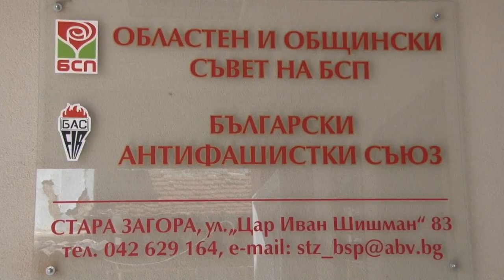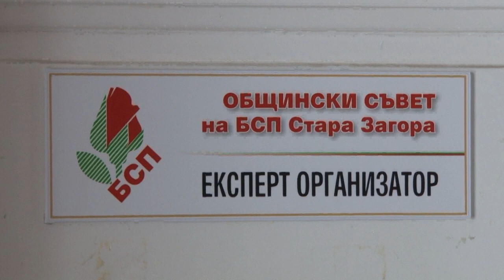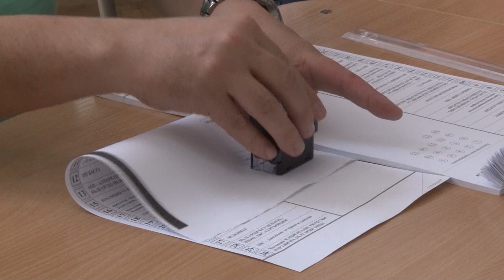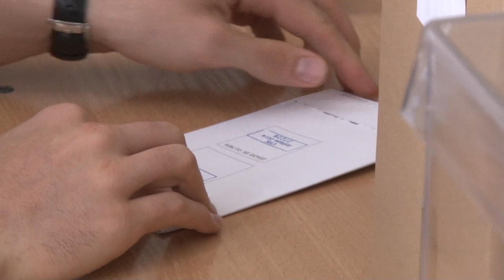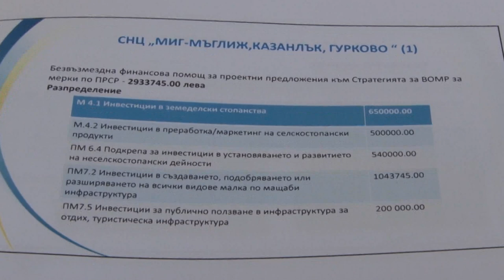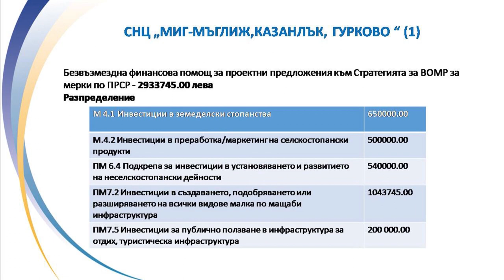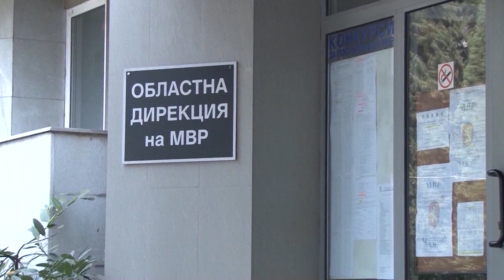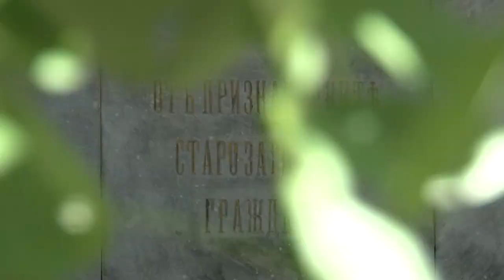04 09 2019 NEWS